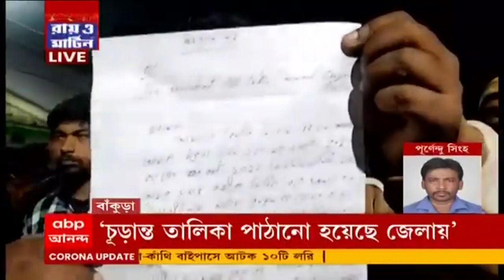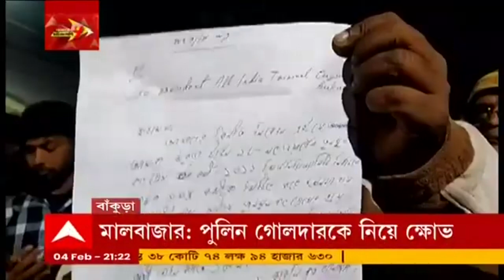TMC Agitation: প্রার্থী বদলের দাবিতে কোচবিহারে ৪ নম্বর ওয়ার্ডে তৃণমূল কর্মী-সমর্থকদের বিক্ষোভ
আজ বকেয়া পুরভোটের প্রার্থীতালিকা প্রকাশ হতেই জেলায় জেলায় তৃণমূল কর্মীদের একাংশের মধ্যে অসন্তোষের ছবি। কোচবিহারে (Cooch Behar) ৪ নম্বর ওয়ার্ডের প্রার্থী বদলের দাবিতে বিক্ষোভ। সন্ধে থেকেই তৃণমূল কংগ্রেসের কার্যালয়ের সামনে বিক্ষোভ দেখাতে শুরু করেন কর্মীরা। স্থানীয় কর্মীরা জানিয়েছেন, এই প্রার্থী থাকলে তাঁরা দলের হয়ে কাজ করবেন না।